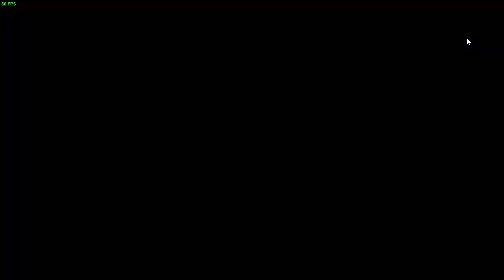us gio players will no longer be oppress by 6p